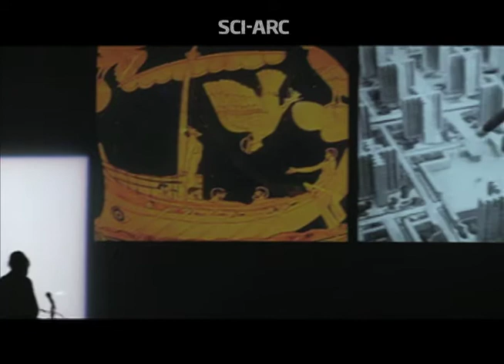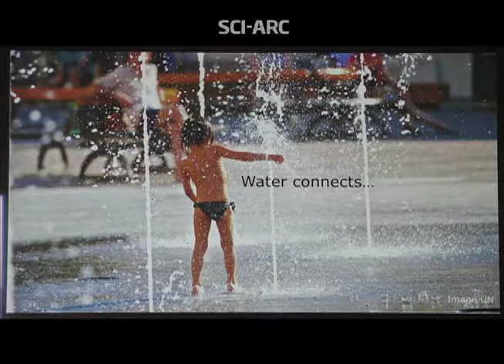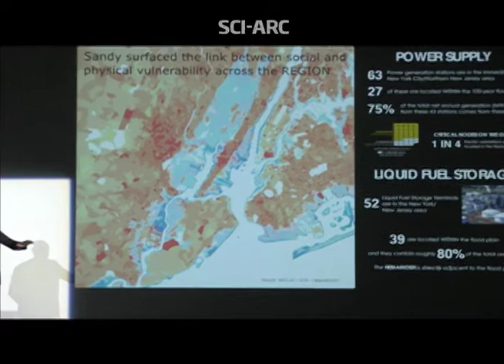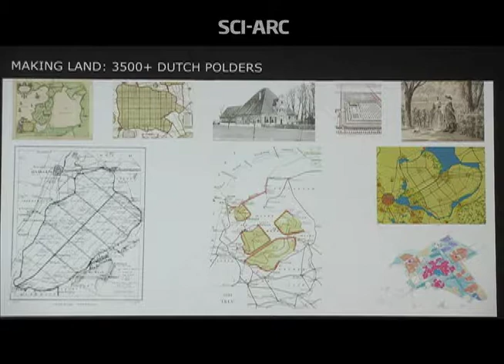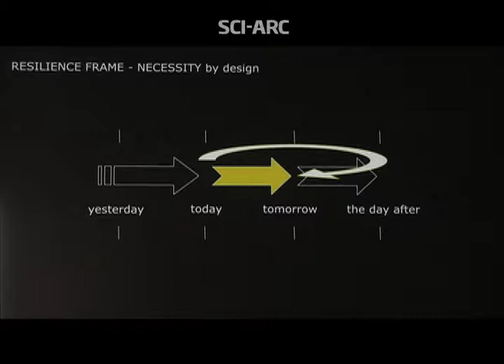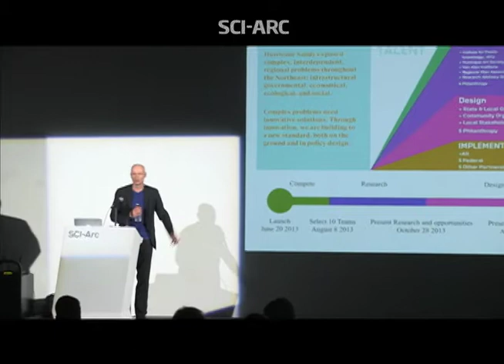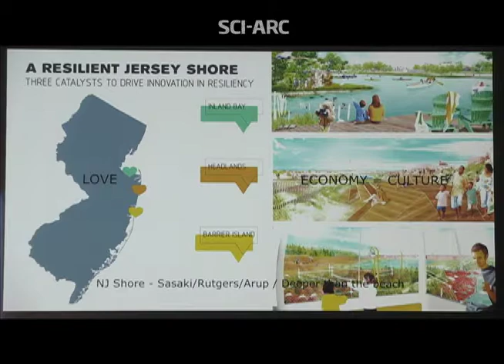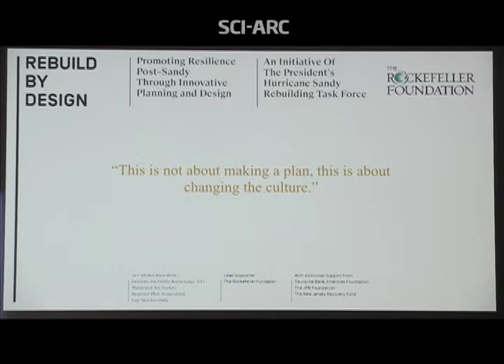Henk Ovink: Design & politics (February 18, 2015)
Henk Ovink frames a survey of his work with the Hurricane Sandy Rebuilding Task Force with a discussion of Sandy as a crisis that created an opportunity for rethinking environmental and infrastructural vulnerabilities. He briefly outlines the Dutch culture of water management. The Rebuild By Design initiative began as an attempt to create a similar ethos of water management in Manhattan and New Jersey. He describes the teams engaged in field research and extensive engagement with locals and relevant government agencies. Ovink concludes with a discussion of five of the projects developed by Rebuild By Design teams for water management and infrastructure for Manhattan and New Jersey.